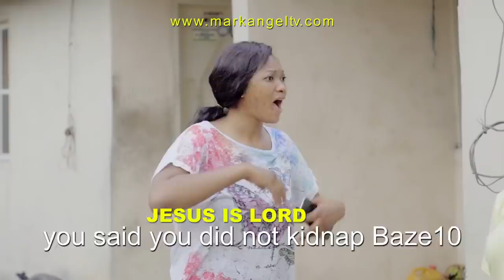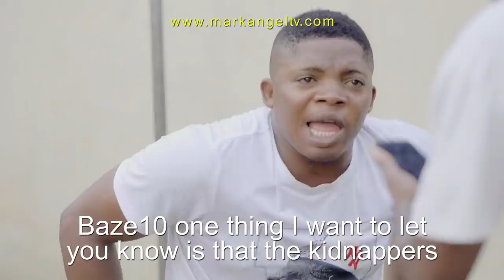THE KIDNAPPER - EPISODE 48 | Mark Angel Tv ( CARETAKER SERIES)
THE KIDNAPPER - EPISODE 47 (CARETAKER SERIES)

Mr. Azu lost the trust of the people and after his party was tagged a Kidnapping Party. So after a week of being under captivity in the hands' hands of Kidnappers, Baze 10 is finally released, and on returning to the compound, Mark is accused of engineering the Kidnapping by everyone including Mr. Azu, but still, Mark claims he never kidnapped Baze 10. Now the question remains, WHO KIDNAPPED BAZE 10?

Happy viewing.